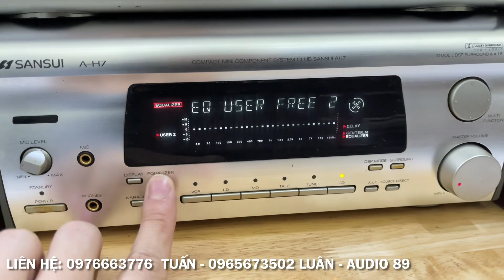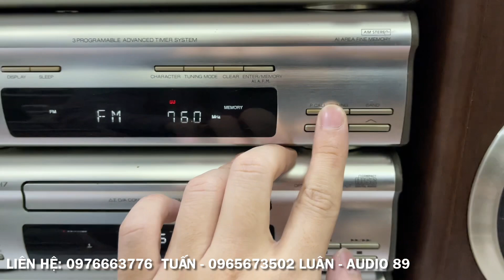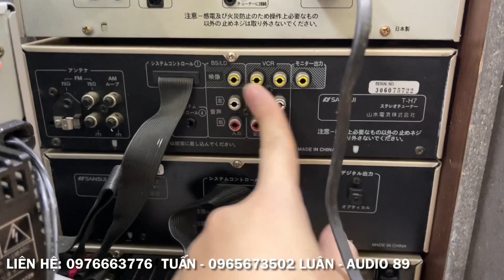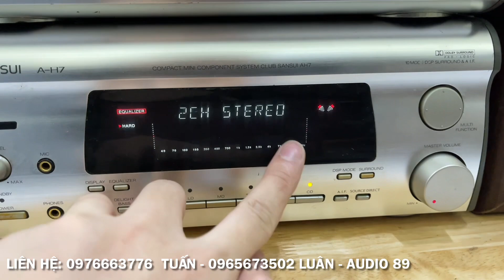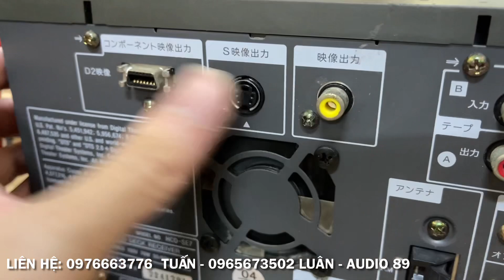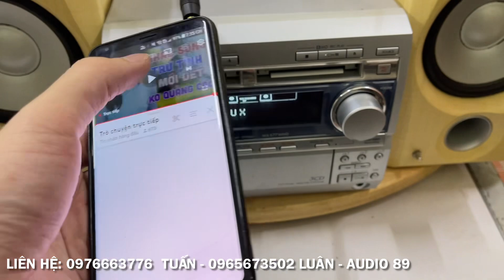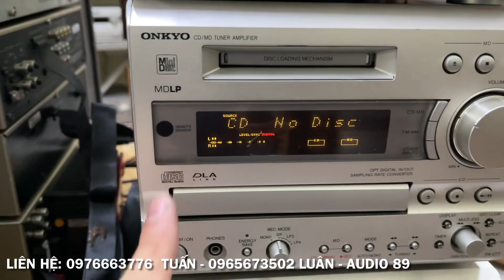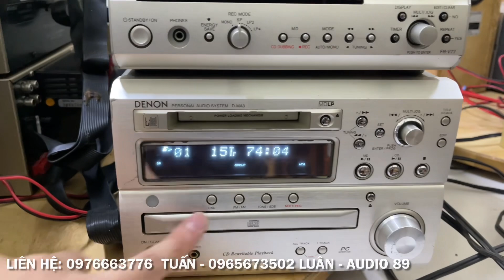06/12/2022. Dàn trung Sansui 4 thớt, vua nhạc sến mời anh em. Dàn mini thanh lý giá đẹp. Túi da 300k